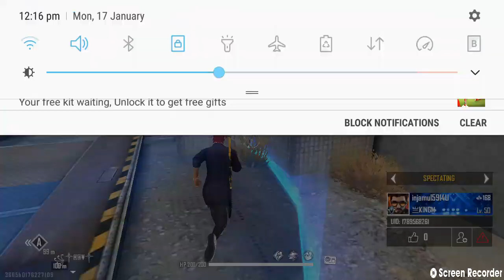I AM LOSING THE BOMB SQUAD BOMB SQUAD EP1